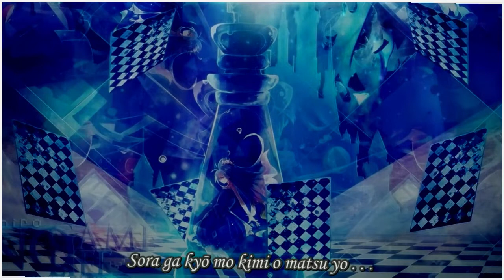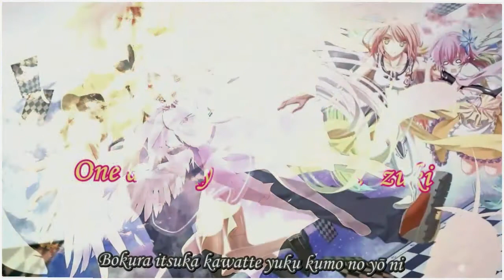No Game No Life: Zero Theme Song (Lyrics) - One day sky by Konomi Suzuki